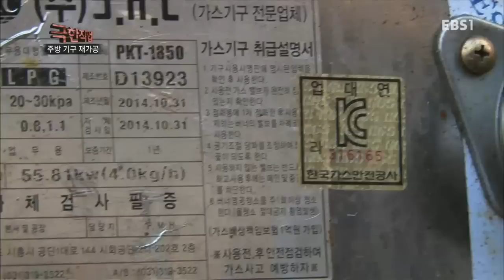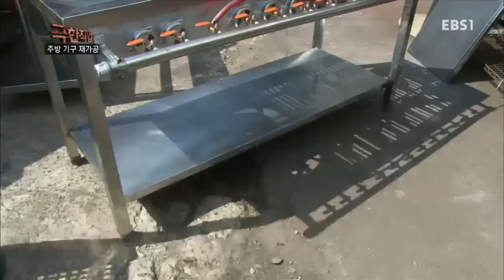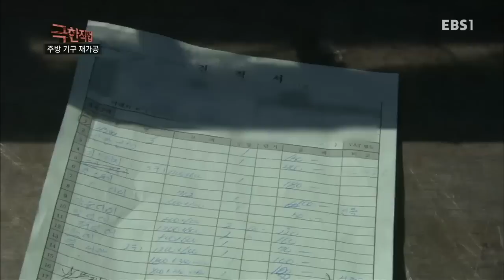극한직업 - Extreme JOB_주방 가구 재가공_#002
주방 가구 재가공,

주방 가구를 재가공해 설치하는 사람들을 만난다,